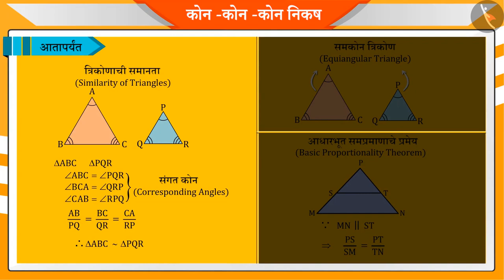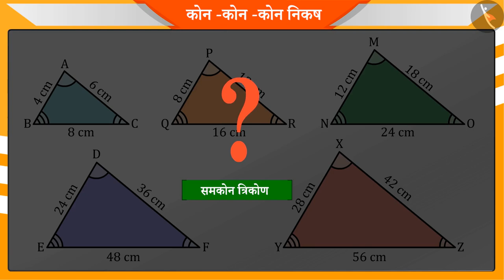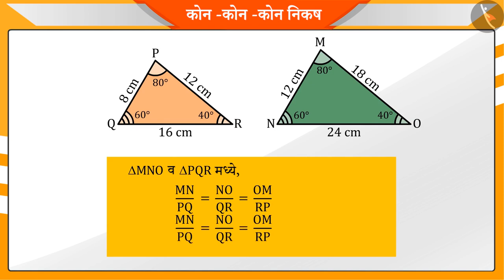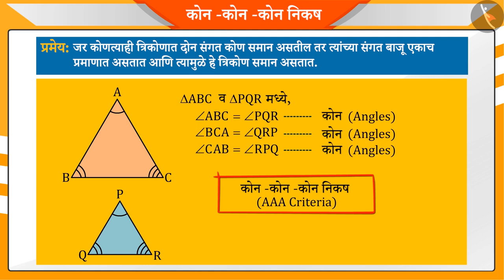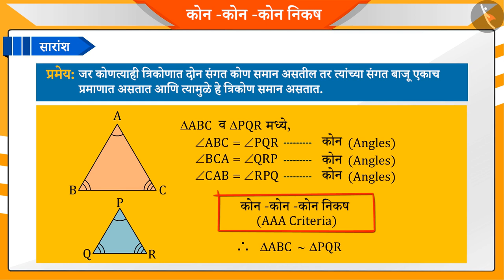त्रिकोणाच्या समरूपतेची AAA कसोटी|Part 1/3|AAA criterion of similar triangles|Marathi|Class 10